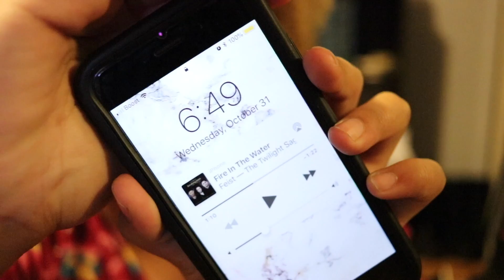Halloween 2018 🎃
In today's video, I try the new Witch's Brew from Starbucks. Also, I take a train to visit my sister, and do my Halloween makeup.

I love you all, thank you for the support. ʕ•ᴥ•ʔ